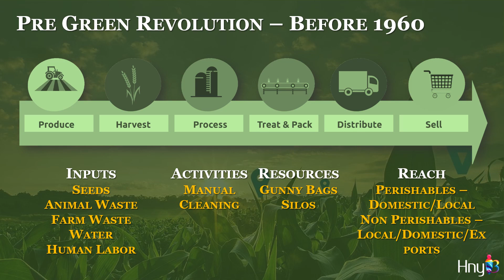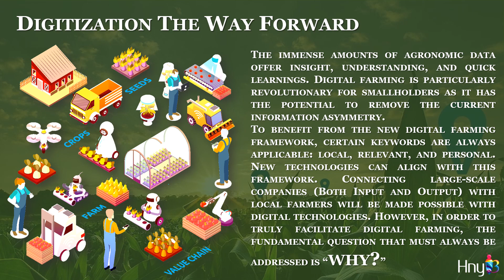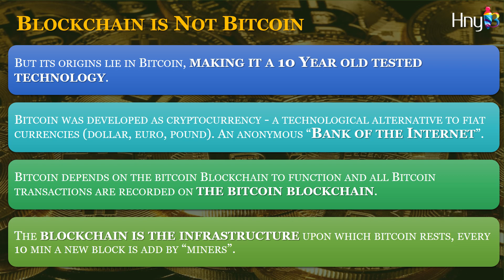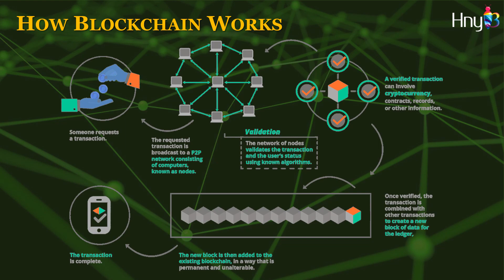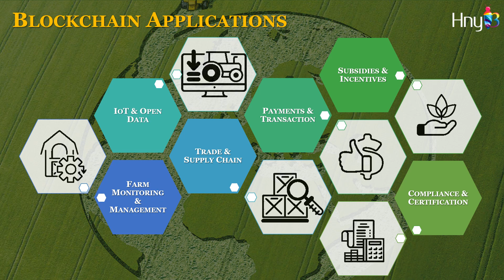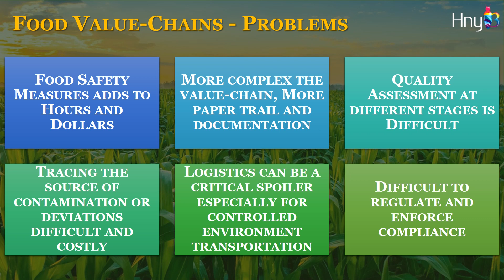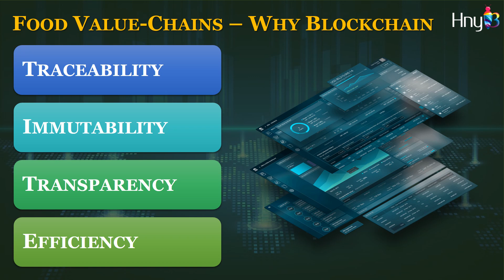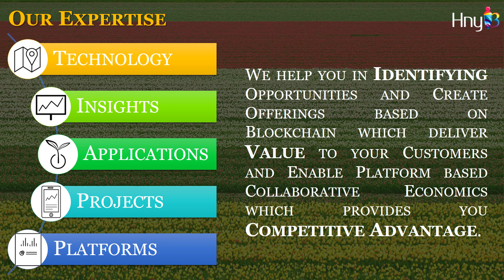Blockchain in Agriculture & Food, Masterclass, Session 1 - Make Food Safer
In this masterclass, we will understand the Why, How, and What of Blockchain and its relevance to Agriculture and Food Sector. We will go through various use cases of Blockchain in this domain to highlight opportunities and challenges. Each of four sessions picks up a problem statement and declutter it while connecting the value Blockchain can offer to solve it.